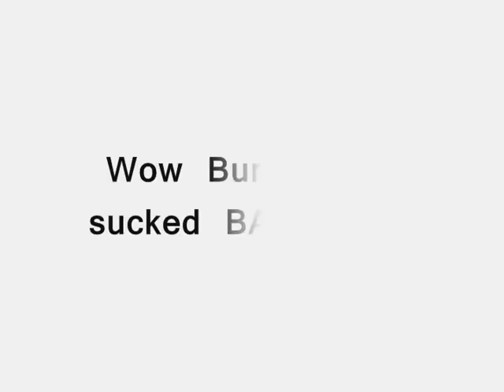Stang Show Off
Mustang Driver Showing Up His Friend That Drives a TransAm